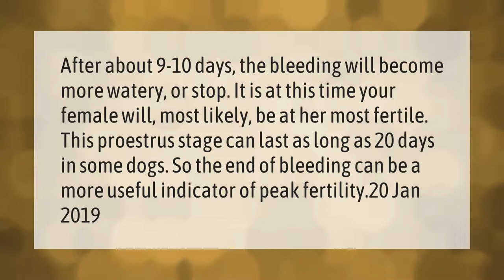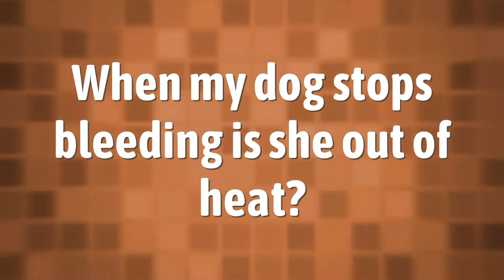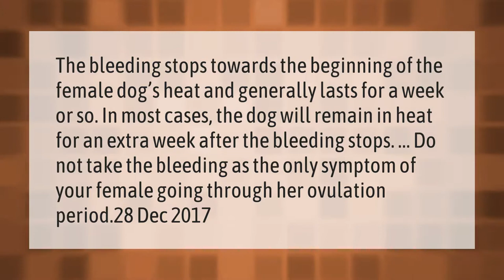How long after bleeding is a dog fertile?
00:00 - How long after bleeding is a dog fertile?
00:43 - How many days will a female dog let a male mount her?
01:14 - Will my dog get pregnant the first time she mates?
01:44 - When my dog stops bleeding is she out of heat?

Laura S. Harris (2021, March 19.) How long after bleeding is a dog fertile?
    AskAbout.video/articles/How-long-after-bleeding-is-a-dog-fertile-230682